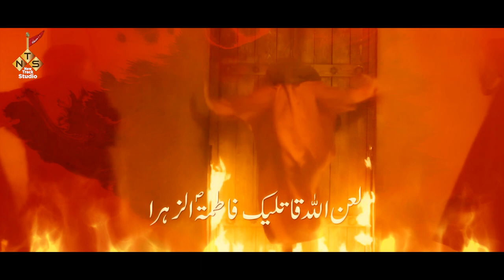AYYAM E FATMIYAH NOHA 2023 | YA ZAHRA | AZA E AYYAM FATIMIYA 2023 | ZAKIR ALI IRANI NEW NOHA 2023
YA ZAHRA NOHA
AYYAM E FATMIYAH NOHA 2022
AYYAM E FATMIYAH NOHA 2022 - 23
ayyame fatmi noha 2023
AZA E AYYAM FATIMIYA 2023
NEW NOHA SAHADAT E BIBI FAYIMA
YA ZAHRA NOHA

Video Details
Reciter : ZAHRA|ZAKIR ALI IRANI
Poet : marhum raza sirsvi sahab
            faraz irani sahab
Composer : ZAHRA|ZAKIR ALI IRANI
Audio : Lava Studio Pakistan
Camera : Hajari Films
VIDEO : Track Studio Lucknow
Edit By : Mazhar Lucknowi
NEW TRACK STUDIO LUCKNOW,
AYYAM E FATMIYAH NOHA,
YA ZAHRA NOHA,
ayyam e aza e fatima
ayyam e aza e fatima noha
ZAKIR ALI IRANI,
zakir ali irani
aza e fatma 2023
aza e ayyam e fatima
azae fatima zahra 2023
ya zahra
ayyam e fatima noha
ayyam e fatima noha 2023
ayyame fatmi noha 2022
noha
new noha 2022
ayame fatima noha
ya zahra ya zahra noha
ayame fatima noha 2023
ayyam e fatimiya
bibi fatima noha
fatima zahra noha status
new noha bibi fatima 2022
ya fatima zahra noha
ya zahra noha
ya zahraa
ayame fatima noha 2022
ayame fatima nohay
ayyam e fatima noha 2022
ayyam e fatimiya nohay 2022
bibi fatima zahra noha
bibi zahra noha
irani noha
new noha ayyam e fatima
new noha fatima zahra
new nohay
noha 2022
noha ayam e fatima
noha ayyam e fatima
noha ayyam e fatima 2022
noha bibi fatima
noha bibi fatima zahra
noha bibi fatima zahra 2022
noha bibi fatima zahra 2023
noha bibi zehra
noha fatima zahra
noha fatima zehra
nohay 2023
salam bibi fatima zahra
shahadat bibi fatima zahra s.a noha
ya fatima zahra
ya fatıma
ya syeda ya zahra
ya zehra ya zehra noha